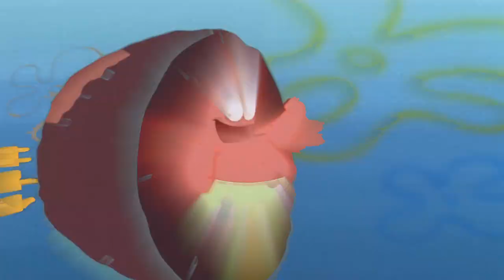YTP - Spangelbawb commits genocide against normies